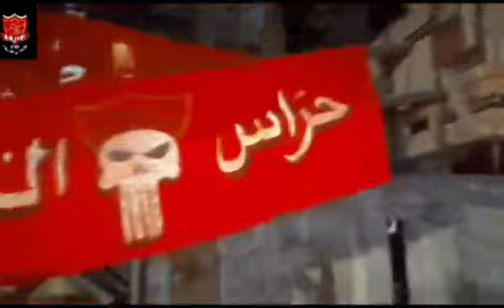كاميرا الأهلي_شوت كانت حاضرة في مقر نادينا القديم بحي الجميلية أثناء عرض لقاء أهلينا مع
لكن الافراح الأهلاوية لم تكتمل وخرجت الجماهير حزينة لكننا على ثقة تامة أن التعويض سيكون في القادمات.